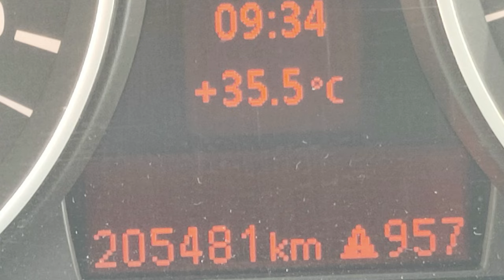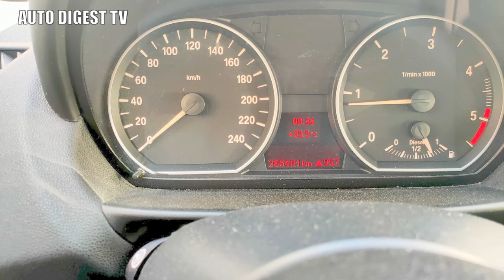BMW 118d: 200.000 Km e non sentirli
LA BMW 118 d Serie 1 E 87 è una berlina compatta interessantissima da acquistare purchè sia in ottimo stato (non difficilissima da trovare visto il milione di esemplari costruiti). Disegnata dal famoso Chris Bangle ha motore anteriore longitudinale e trazione posteriore che la differenziano da tutte le concorrenti dell’epoca. Consuma pochissimo (18/19 km litro facili e fino a 20 guidando col "piede leggero") è molto stabile gtazie alla ripartizione dei pesi 50/50, buona tenuta di strada grazie al rerotreno multilink, frena bene grazie ai quattro dischi. Molto affidabile se tagliandata a dovere. Il motore turbodiesel 1995 cc sviluppa 122 CV e ha una spinta vigorosa già dai bassi regimi e le permette di superare agevolmente i 210 km/h.  Ottimo lo sterzo e buone le finiture di livello superiore rispetto alle concorrenti Alfa Romeo e VW Golf. Comoda ai posti anteriori meno dietro ma abbattendo il sedile posteriore si ottiene un bagagliaio decisamente molto ampio.
Compatta (4,22 di lunghezza x 1,75 di larghezza e alta 1,14) è piuttosto leggera (1250 kg circa).
C’era anche a benzina (1.6 e 2.0) e 120 d da 163 CV). Dal 2007 un restyling leggero e motori un po’ più potenti con l’aggiunta della  poderosa 135i 3 litri 6 cilindri da 265 CV.
La versione che presentiamo è la “attiva” del 2006 che aveva assetto sportivo, fari allo xeno (costosissimi come ricambio) e lavafari, sedili anteriori sportivi e cerchi in lega.
La quotazione di circa 5.000 euro ne fa un affare imperdibile  nel caso di una vettura in ottime condizioni come questa del servizio che non sente per nulla gli oltre 200.000 km percorsi.